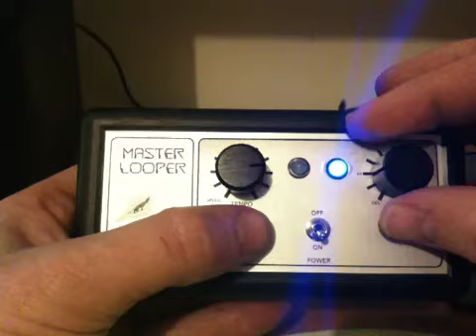Master Looper Test 1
The Master Looper is a small handmade device that allows you the create real-time noise loops and sound effects at various speeds from x4 to x64.